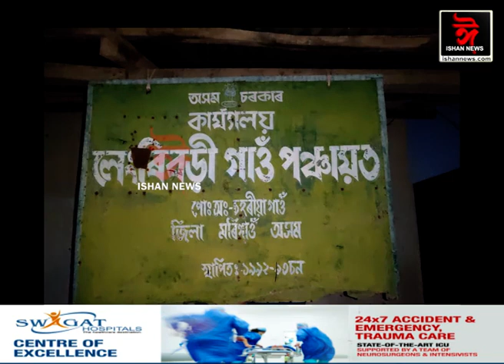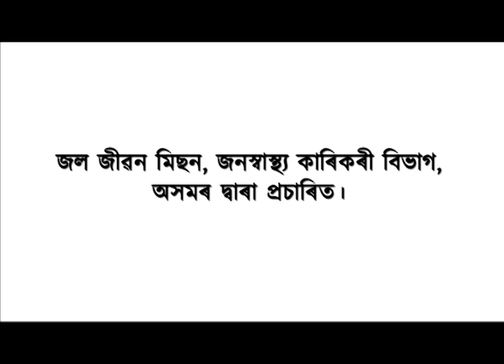উৰুখা পঁজাত দুৰ্বিসহ জীৱন।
চৰকাৰী আঁচনিয়ে ঢুকি নোপোৱা এটা পৰিয়ালৰ জীয়া কাহিনী।